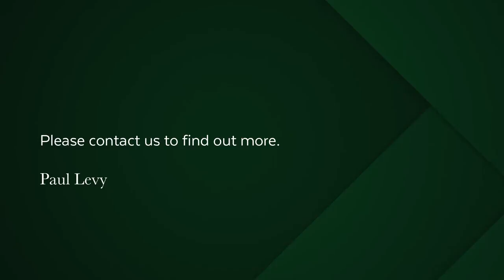3 bedroom apartment for sale in Mouille Point | Pam Golding Properties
Sea facing, renovated, corner apartment with sea views from every single room. Sea facing open, covered balcony with 2 further balconies off two bedrooms with both sea and golf course vistas. Open plan large kitchen leading to the dining and the lounge areas which in turn flow to the open balcony. Large main bedroom with modern en suite bathroom. Excellent built in cupboards throughout. Second and third bedrooms, all comfortable and generous in dimension. Second full bathroom.

Short term rentals permitted. Communal swimming pool. 24 hour manned security. Building manager on site.
2 new elevators. Camera security. Short term rental agency on site. Lock up garage completes this picture of a really solid investment. Extremely well situated in the center of the promenade and near to all amenities like gym, golf, coffee shops, hairdressers, market, Waterfront and highways. Phone for easy access to view.